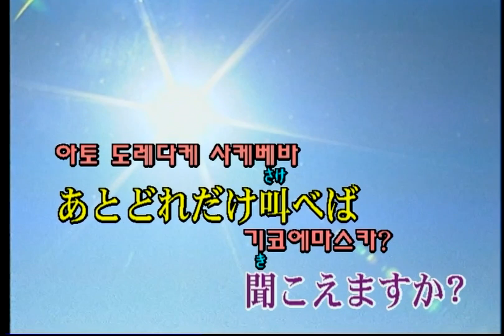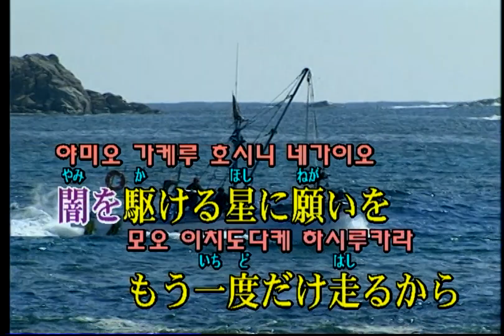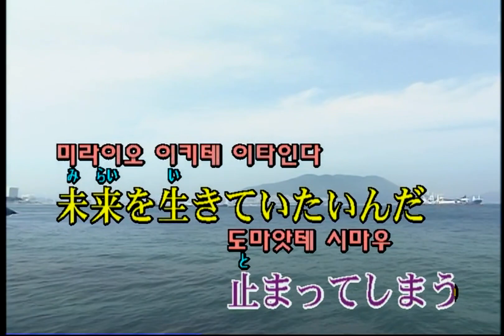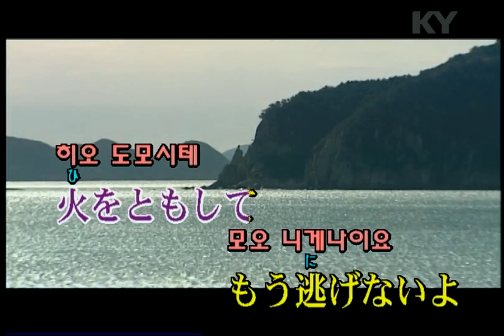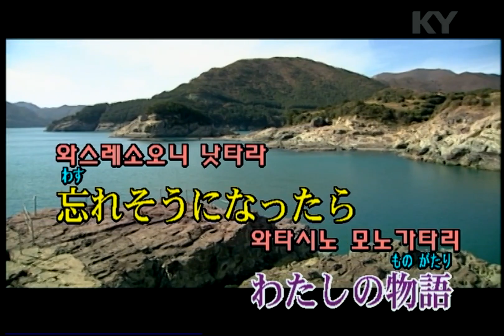supercell (feat.初音ミク) - ブラック★ロックシューター [supercell (feat.하츠네 미쿠) - 블랙★록슈터] (KY 42833) 노래방 カラオケ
supercell (feat.初音ミク) - ブラック★ロックシューター [supercell (feat.하츠네 미쿠) - 블랙★록슈터]